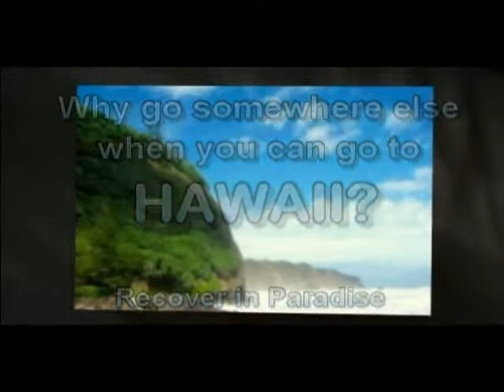Minneapolis Drug Rehab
Discover how to choose the best Minneapolis Drug Rehab and Drug Rehab Center. This decision could be the most important one you can make in your life.